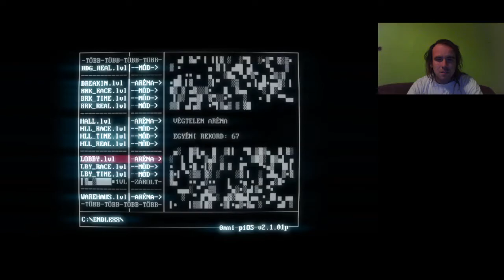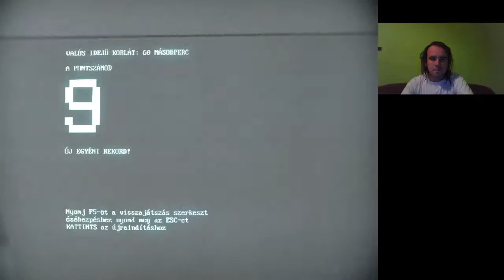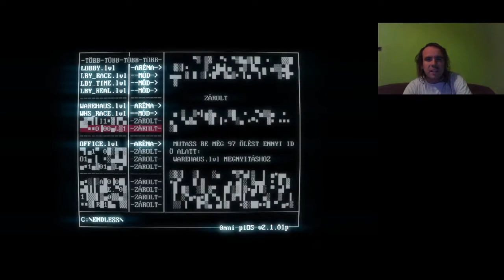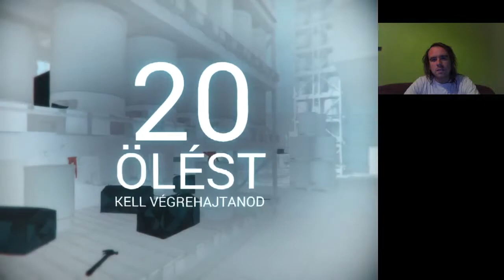Superhot Endless mode Lobby + Warehouse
Endless mode Lobby + Warehouse